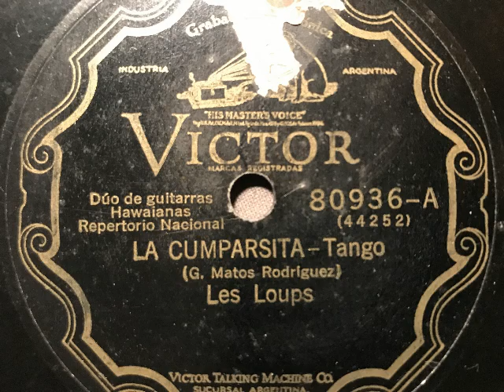La Cumparsita, Tango, Les Loups (Oscar Aleman - Gaston Bueno Lobo), , Buenos Aires, 1928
Hawaii-Gitarren-Duett "Les Loups" (Oscar Aleman - Gaston Bueno Lobo). La Cumparsita, Tango von G. Matos Rodriguez. Victor, Argentinien, 1928. EIne Schellackplatte aus dem Schallarchiv des Radiomuseum Hardthausen.